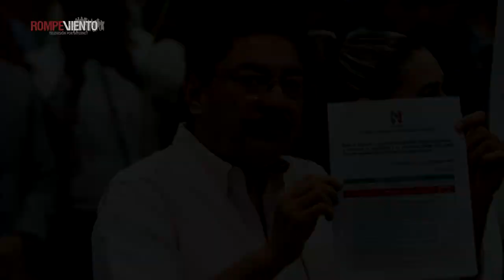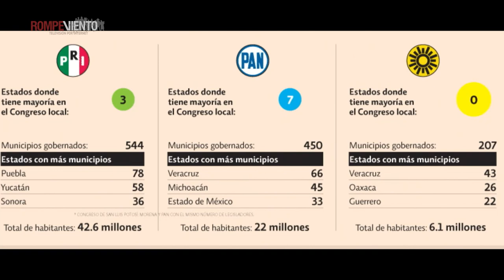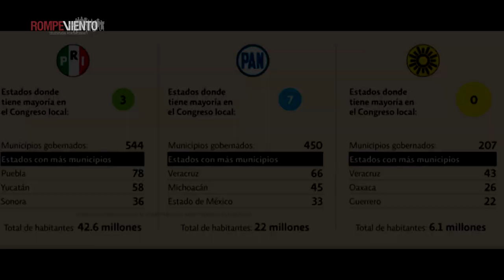México y EUA: aranceles y migración; Narro y el PRI - Mirada Crítica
¡Lunes de MiradaCrítica con Héctor Javier Sánchez!
- México y EUA: ¿ganamos perdiendo?
- La renuncia de Narro: ¿otra crisis en el PRI?
-La migración, el fracaso de los modelos económicos
Además, disfruta de los cartones de la semana.